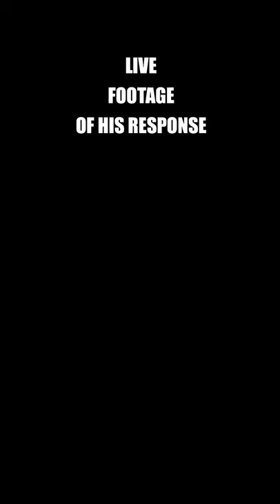STORY TIME : Disabled People are BADASS - The 504 Sit-In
This is the ENTIRE story of Section 504 and the activists who made it happen.

 I filmed this series over the course of 5 days, hence the outfit switch ups!

This idea formed after searching far and wide for MY own history.

It is on me to learn and discover because it was not taught at my school.

This is a relatable sentence to many queer, disabled and/or people of color who feel their history has been erased.

As I move forward, and ironically, into the past, I will be sharing what I have learned!

Feel free to use the hashtag to share and research your own history as well!

Sending my love and support to you, angels.